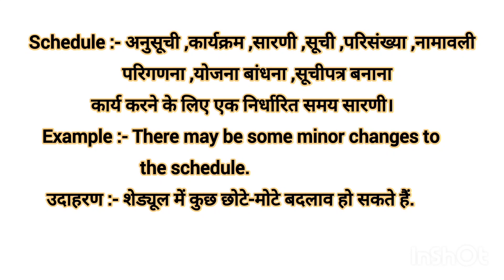Schedule meaning in Hindi Schedule ko hindi m kya khte h Schedule ka matlb hindi m kya hota h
Business wordsAdvance English